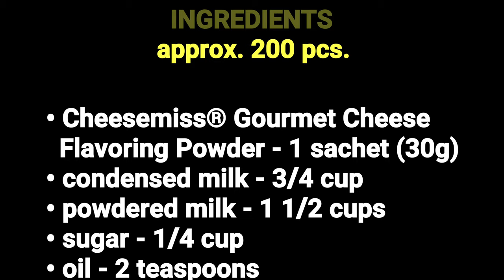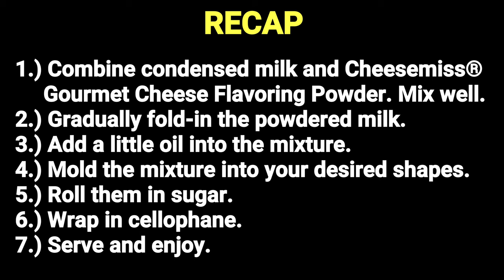CHEESY PASTILLAS (Old Recipe Video + Costing)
Servings: 200 pcs.

Ingredients:
• Cheesemiss® Gourmet Cheese Flavoring Powder - 1 sachet (30 grams)
• powdered milk - 1 1/2 cups

Costing:
• 1 sachet Cheesemiss® Gourmet Cheese Flavoring Powder - P5.00
• 3/4 cup condensed milk - P21.60
• 1 1/2 cups powdered milk - P67.50
• 1/4 cup sugar - P2.88
• 2 teaspoons oil - P0.24
• TOTAL = P97.22 ÷ 200 = P0.49
+ cellophane = P0.59

💰 TOTAL = P0.60 per piece